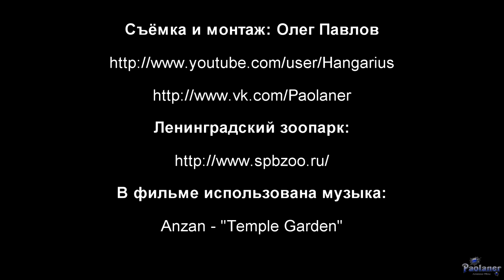Ленинградский зоопарк. Кошачьи лемуры (2017)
Группа кошачьих лемуров в Ленинградском зоопарке (г. Санкт-Петербург).
В нескольких фрагментах можно увидеть двухнедельного детёныша, которого опекает вся семья.
Anzan - "Temple Garden".